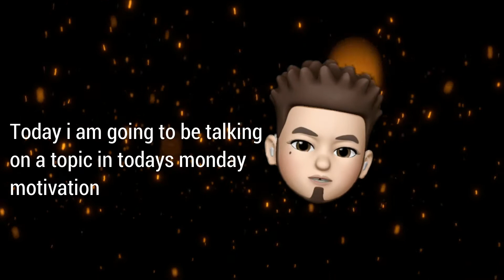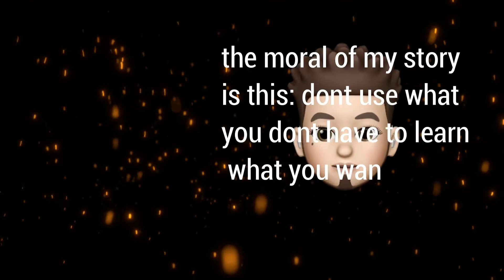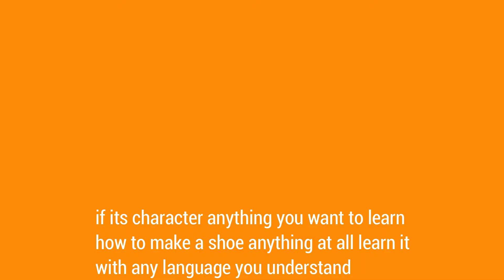Monday motivation | Keep Learning, Thats How You Grow.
Okpobosis Monday motivation | keep Learning, Thats How You Grow.

Monday motivation: Every week, you suffer from the same malady: a terrible case of the Mondays. You dread that alarm going off. And no matter how many things you try—meditation, reciting inspirational quotes, reading a bunch of happy quotes, you're having trouble getting going. But why not think of Monday as an opportunity rather than a punishment? It's a chance to start fresh. Sure, you probably have a long list of things to do you weren’t able to get done the week before at work, but that's okay. You can do it! And maybe this week is going to be the week where everything on your list will actually be accomplished. This Monday could be the day when everything goes your way. It will be a week filled with gratitude. You could wake up and concentrate on some nice quotes about having a good morning and then turn your focus to success (these great quotes about success should help). We rounded up these quotes about Monday to get you inspired, from song lyrics to sayings to help push you through the day!

Monday mornings don’t have to suck. The key is finding at least one thing to look forward to and to motivate you on Monday to kick butt all week. Whether you’re debating getting out of bed, mulling over running a marathon, embarking on a career change or simply just figuring out what it is you want for lunch, let these Monday morning motivation quotes inspire you to get up, get moving and get the life you deserve.

We rounded up 50 happy Monday quotes for you to remember as you’re slaying your dreams. Read ’em, print them—hey, maybe even hang them on your office wall or bathroom mirror was daily inspo. You got this!

MONDAY MOTIVATION - START YOUR DAY RIGHT - POWERFUL MOTIVATION
Monday Motivation Mix [Jazzhop / Hip Hop / Chillhop]
THE MINDSET OF HIGH ACHIEVERS - Powerful Motivational Video for Success
BELIEVE - Best Motivational Video Speeches Compilation - Listen Every Day! MORNING MOTIVATION
est Motivational Speech Compilation EVER - POWERFUL | 1 Hour of the Best Motivation
10 Minutes to Start Your Day Right! - MORNING MOTIVATION | Motivational Speech 2020
EVERY DAY IS A FRESH START | 5 Minutes to Start Your Day Right
WAKE UP & WORK HARD AT IT - New Motivational Video
GRATITUDE - Best Motivational Video - Listen Every Day! MORNING MOTIVATION AFFIRMATIONS
MOTIVERSITY - BEST OF 2021 (So Far) | Best Motivational Videos - Speeches Compilation 1 Hour Long